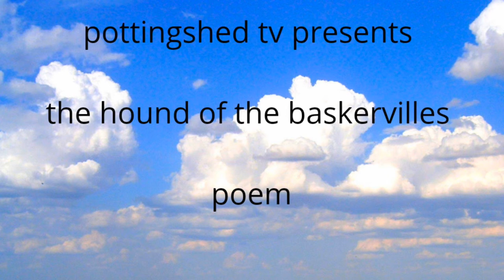the hound of the baskervilles